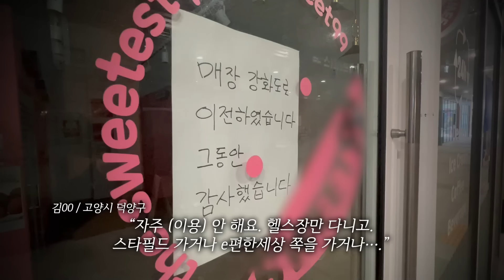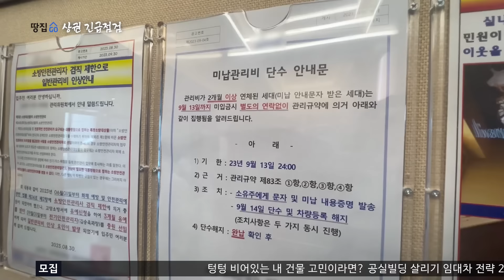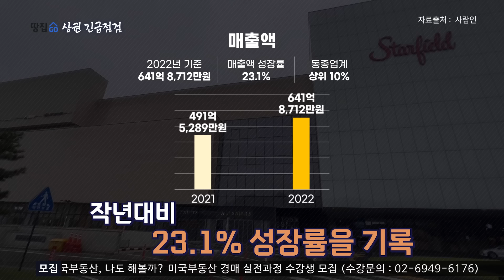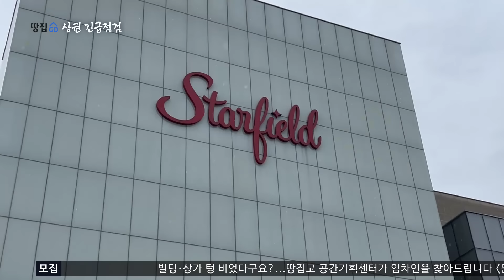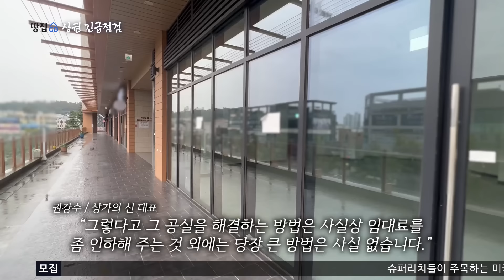스타필드는 '훨훨', 1분 거리 초역세권 상가는 '쫄딱'…공실 늪 빠진 삼송역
🏡슈퍼리치들이 주목한 미국 부동산, 나도 해볼까..생각했다면?
미국 부동산 경매 실전과정 수강생 모집

📸방문객 1만 명이던 종로 익선동 방문자 300만 명이 찾게 만든 노하우!
공실빌딩 살리기 임대차 전략 2기 모집

🤔내 건물도 혹시... 하자 투성이?! 쏟아지는 하자에 속 끓이지마세요
시공실전 마스터 클래스 6기 모집

🔥대학가 주변에 아직도 오피스텔, 원룸 짓는다구요?😱
수익률 끝판왕 코리빙하우스 개발 실전스쿨 4기 수강생 모집